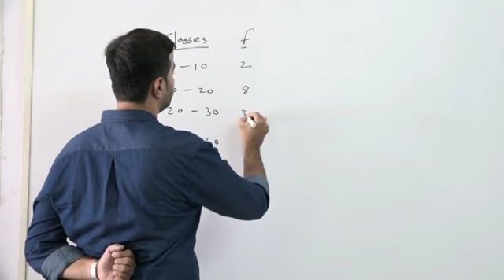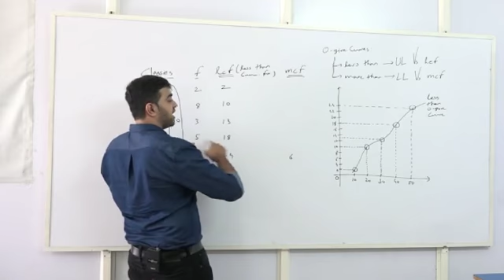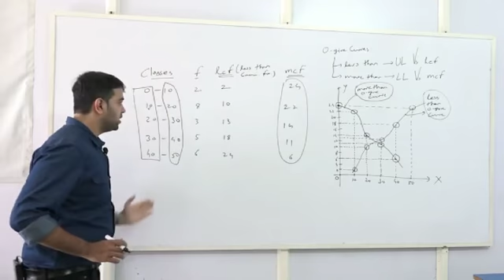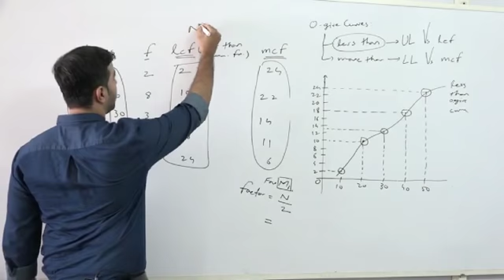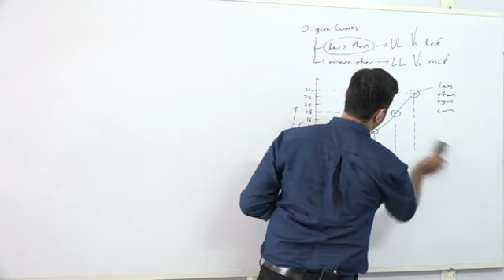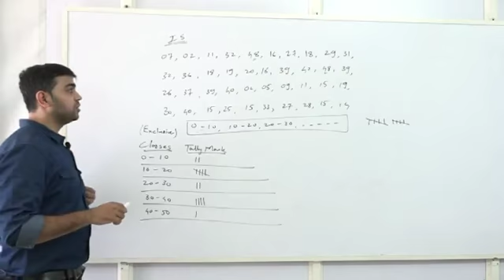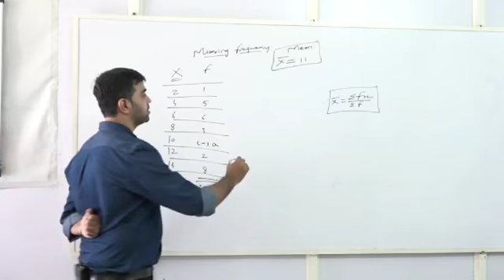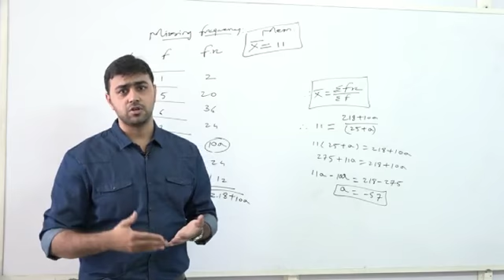Measures of Central Tendancy 3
All-India Test series for BANK PO, SSC, JEE, CAT, GATE, CUET, IPMAT, NDA, TGT, PGT etc. Practice Vinit Kankriya's Online Tests, Mocks, and Sectional Tests and see the difference. It increases the chances of selection in competitive exams by 20 times.

For any query, ping me on 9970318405

Hello Learners,

In this course, you will get Hand Written Notes, for all the topics related to Mathematics. Learners will find concepts, formulas & numerous questions on various topics, with their simplest solution in hand written form. The simplicity & clarity of explanation in these notes are far better than any other book.

The Best Part about this Course:
If in case, you wont understand any Hand Written solution, then you can ask for Video Solution for the same.

One thing I can assure that, This course is going to be 'One Roof Solution' for all your Mathematics related requirement.

We have added some Hand Written Notes, and we will be adding more & more notes on regular basis. First 100 Learners, can also demand Topics, on which they want Hand Written Notes on priority.

So, Hurry Up Guys!!